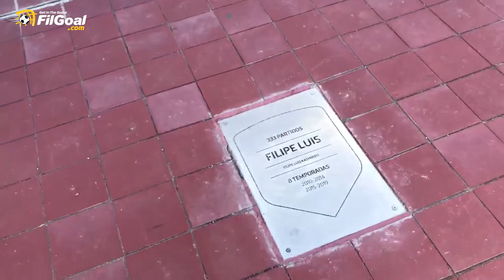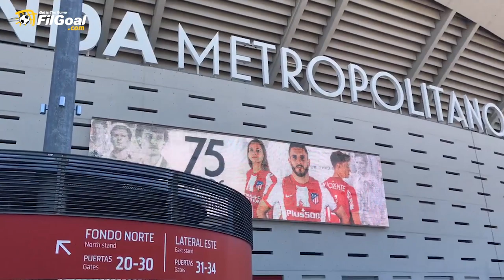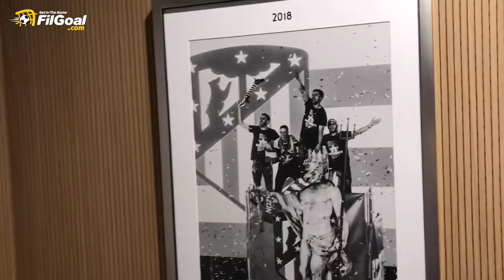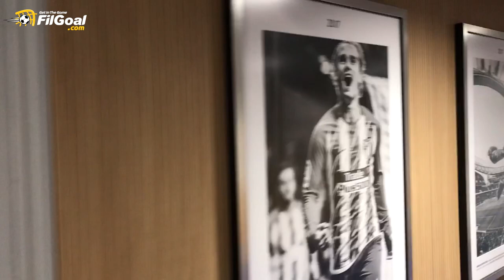جولة في ملعب واندا متروبوليتانو ومتحف أتليتكو مدريد قبل انطلاق دربي مدريد